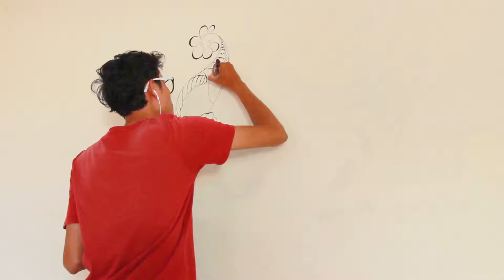EDS Doodle Logo Design on the wall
Starting your drawing with our artist.
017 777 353 / 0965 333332